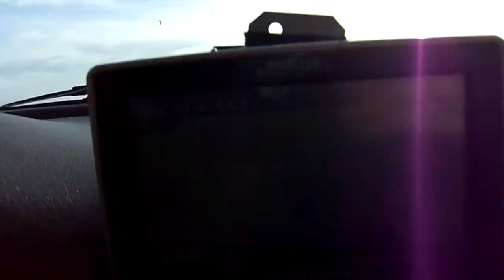west on Nacimiento Fergusson Rd